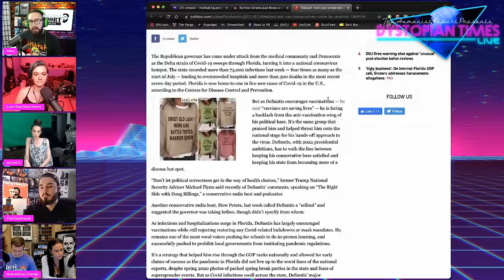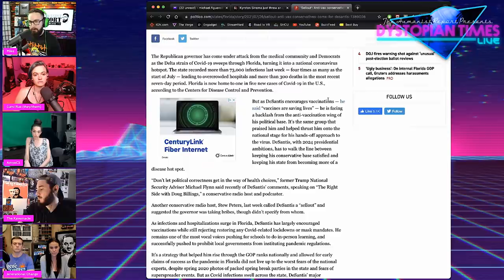Ron DeSantis’ Politicization of the Pandemic Blows Up in His Face (w/ Lumi Rue, AmyeC3 + Others)